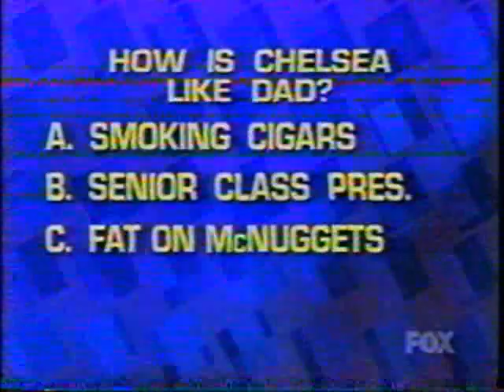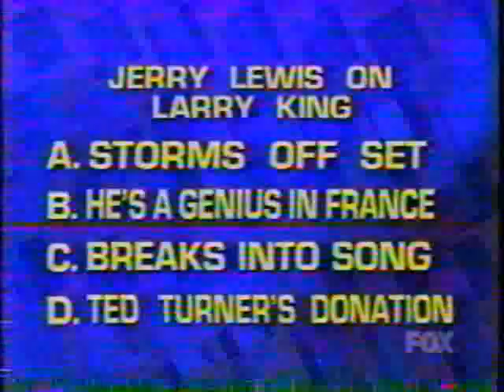Since You've Been Gone, pt. 2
Four contestants are quizzed on pop culture after being secluded from the media for a week.